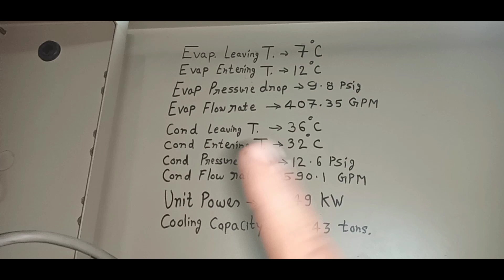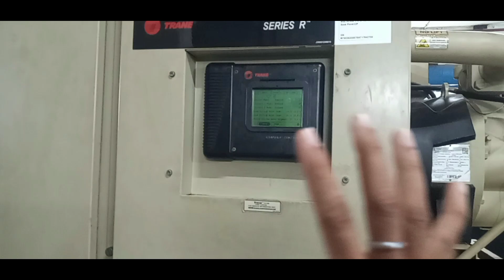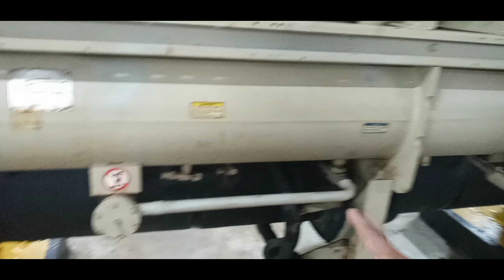hvac training | what is hvac |hvac lnterview Question |working principle & parts |VFD|AHU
shreejitechnical |HVAC Training video